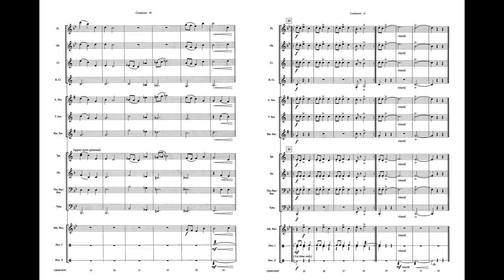Themes from Harry Potter, arr. Paul Cook – Score & Sound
Themes from Harry Potter
Featuring: Hedwig's Theme / Harry's Wondrous World
By John Williams / arr. Paul Cook
Item: 00-CBM01024
Series: Pop Beginning Band
Format: Conductor Score & Parts
Grade: 1
Two of the most memorable themes from the box office smash Harry Potter and the Sorcerer's Stone are scored for beginning band. The colorful textures and flowing melodies remain intact and the themes are presented in two separate movements so that endurance is guaranteed. "Harry's Wonderous World" and "Hedwig's Theme" will certainly conjure up a great performance. (2:11)